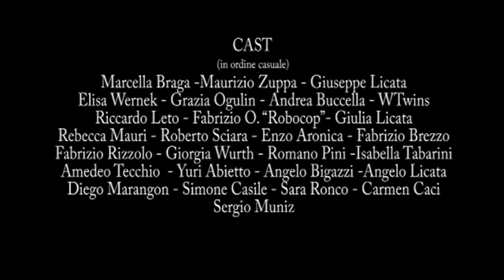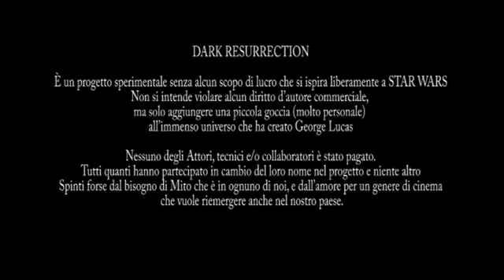DARK RESURRECTION vol1 - final trailer -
The scifi movie ispired by star wars.